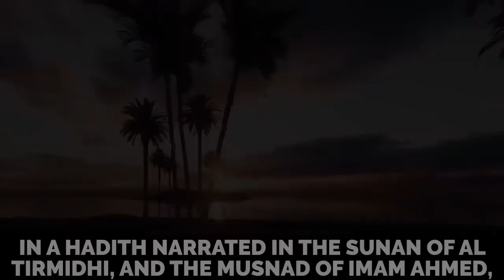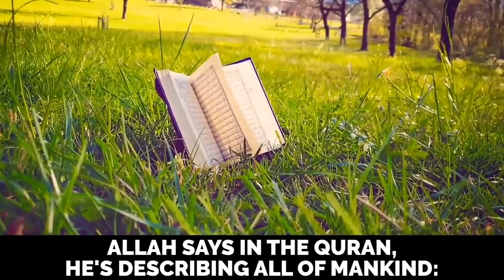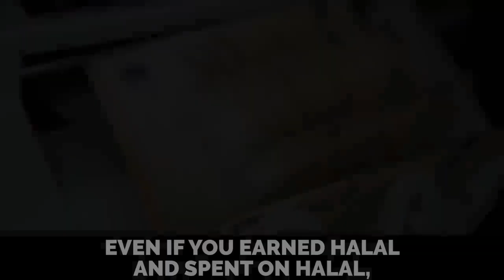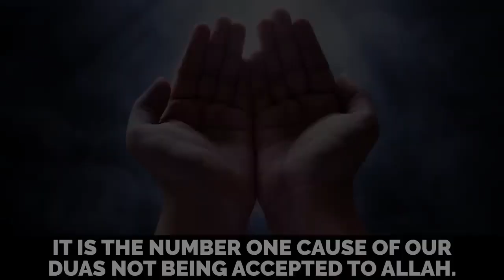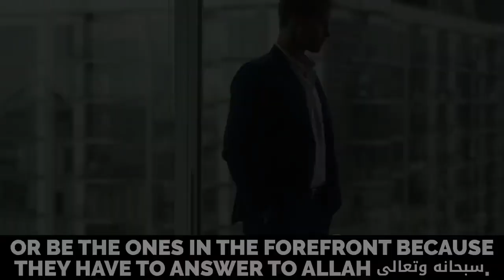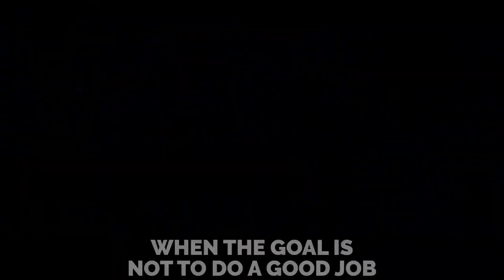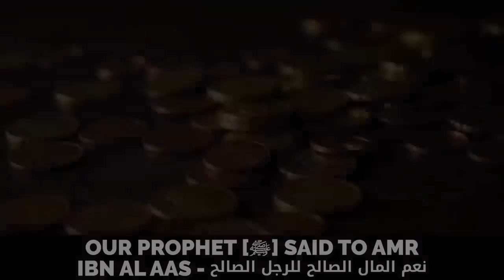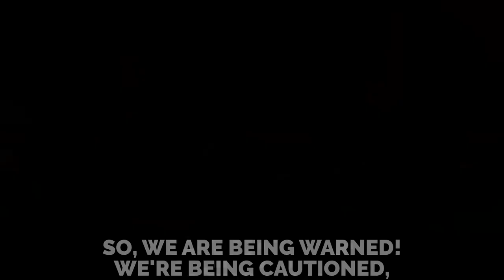DUNYA IS NOTHING BUT FLEETING PLEASURE & FUN!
In the quest for spiritual enlightenment, there's no greater beacon than the teachings of Islam. Our channel serves as a haven for seekers of Islamic knowledge, offering a sanctuary where the radiant light of understanding illuminates the profound verses of the Quran, the timeless wisdom of Hadith, and the cherished traditions of our beloved Prophet.

Through the captivating medium of engaging discussions, contemplative reflections, and actionable insights, our aim is to equip you with the transformative tools that bolster your connection with Allah and guide you towards a life harmonized with the principles of Islam.

Embark on a transformative journey that unites the heart and mind as we dive into the majestic expanse of Islamic spirituality. Whether you're on a quest for answers to life's profound questions, a pilgrimage to deepen your faith, or a voyage to broaden your knowledge, Spiritual Insights welcomes you with open arms.

Join our ever-growing community, a tapestry of diverse individuals bound by a shared yearning for spiritual growth. Your journey starts here.

In a world filled with distractions and uncertainties, finding solace and guidance becomes a cherished pursuit. Welcome to Spiritual Insights, where we beckon you to embark on a transformative odyssey into the heart of Islamic teachings. Here, we firmly believe that the road to true spiritual enlightenment is paved with the luminous gems of Islam.

Our channel stands as a bastion of Islamic wisdom, a sanctuary where the verses of the Quran resonate with timeless significance, where the pearls of Hadith offer profound insights, and where the footsteps of Prophet Muhammad serve as a guiding light in the journey of life.

Through captivating discussions, thought-provoking reflections, and tangible applications, we endeavor to empower you with the arsenal of knowledge needed to strengthen your connection with Allah. It is our mission to not only deepen your understanding but also to provide you with practical tools that align your life with the sublime principles of Islam.

Prepare to immerse yourself in the boundless beauty of Islamic spirituality. This isn't just a channel; it's an expedition—a transformative voyage of the soul and intellect. Whether you're in search of profound answers, a more profound faith, or simply a haven for learning and growth, Spiritual Insights stands as your compass.

Join our growing family of seekers and believers, united by the common desire for spiritual growth. The path of enlightenment awaits—take the first step with us at Spiritual Insights.

AFGHAN PARENTS ARE SELLING THEIR ORGANS TO FEED THEIR CHILDREN! IF WE DON'T HELP, MILLIONS WILL DIE OF HUNGER! SUPPORT SCHOOL MEALS FOR CHILDREN ($185 Feeds A Child For An ENTIRE YEAR!)

Impact Millions Of People - Sponsor Videos On TDR Network For Just $50 @